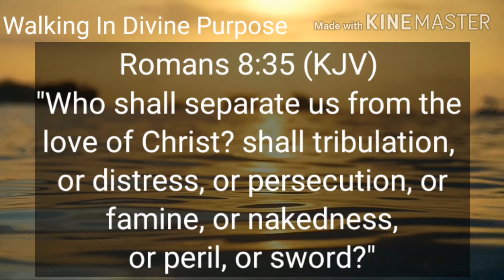Who Or What Can Separate us From the LOVE of God? | Romans 8:35 | Vision | Walking In Divine Purpose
Who Or What Can Separate us From the LOVE of God? | Romans 5:35 | Vision | Walking In Divine Purpose

I am walkingindivinepurpose by the grace of God. Please seek your purpose from God.

I hope you and your family doing well! Please let us pray for each other.

Never lose sight off your dreams. Pay attention to your vision, please don't give up!

Business**
Hair products - Jamaican Castor oil, Coconut oil, Hair Growth Serum, Hair butter..
Skin products -Relaxing body butter, Spot corrector, Body scrub, Body oil...
Jamaican candies & more - All Jamaican Products Tamarind balls, Coconut drops..
Online Hair Consultation $15 USD, $1500 jmd
T-Shirt line " Just Breathe" $2000 jmd

Please don't let go of God's hands! He will come through for you Trust the process! Thanks for coming. God bless you!

Please have a look at my MEMBERS channel LISTED BELOW! Thank you! :)